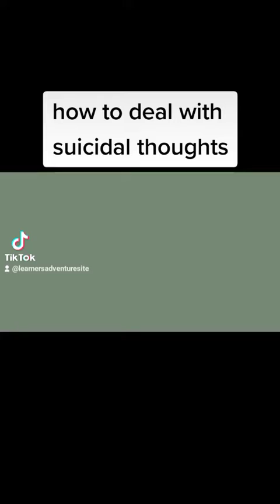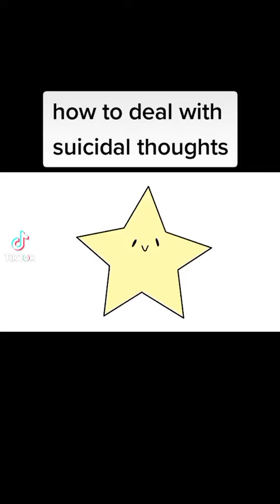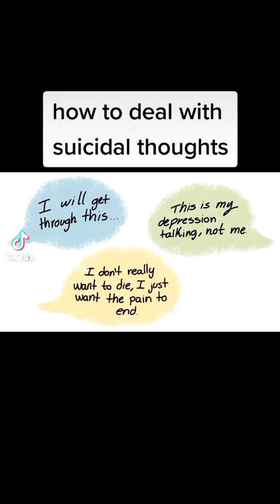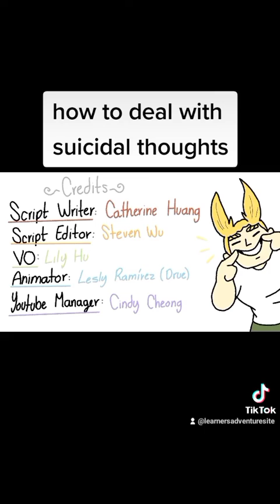How to deal with suicidal thoughts 8 tips to deal with suicidal thoughts,...